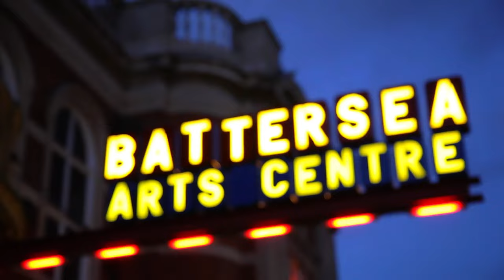A Night Time Strategy for Wandsworth Council Play